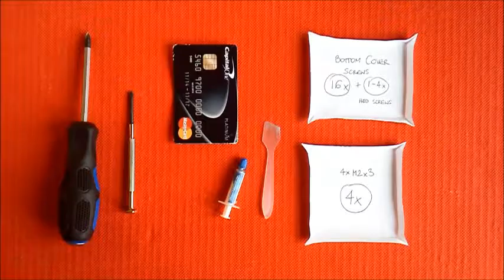Wymiana procesora Dell Inspiron 1520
Przewodnik pokazujący, jak wymienić procesor w twoim Inspironie - film z prostymi instrukcjami przeprowadzi cię krok po kroku przez cały proces wymiany procesora.